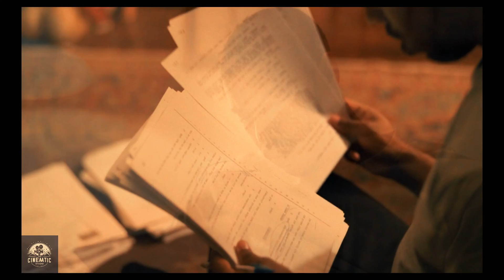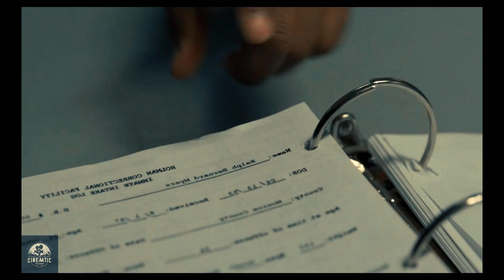इंसाफ की ओर संघर्ष सच्ची कहानी Just Mercy movie explained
🏛️ "Just Mercy" Movie Explainer Video 🕊️

Prepare to be moved and inspired as we delve into the powerful narrative of "Just Mercy." This gripping film, based on a true story, takes us on a journey through the criminal justice system, exposing the flaws and injustices that persist in our society.

📖 Plot Overview:
"Just Mercy" follows the remarkable true story of Bryan Stevenson, a young lawyer who dedicates his life to fighting for justice and equal rights. When he takes on the case of Walter McMillian, a wrongfully convicted man facing the death penalty, Stevenson embarks on a courageous quest to challenge the systemic inequalities entrenched in the legal system.

Credits:
Director:    Destin Daniel Cretton